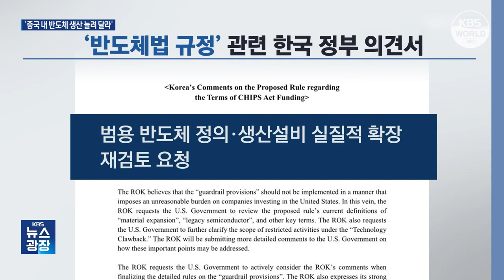Chips Act : Séoul demande à Washington d’assouplir les mesures de sauvegarde l KBS NEWS 230524